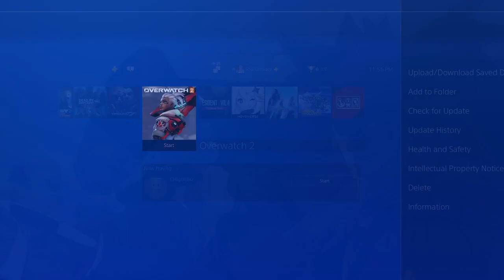Thank you Overwatch - 2016-2023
I feel sorry for the Overwatch Team for the position they're put in, but no PvE, and they knew for a year? Yeah, no thank you.

Other than cinematics (maybe), I ain't doing no more bloody Overwatch gameplay until the game is fun again and not only for e-sports players.